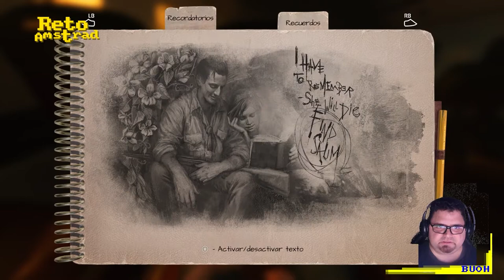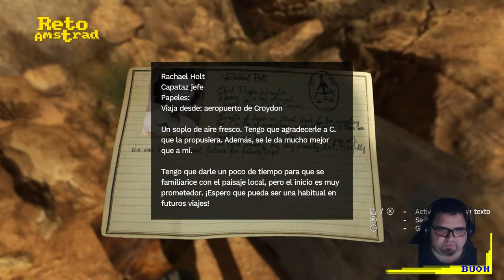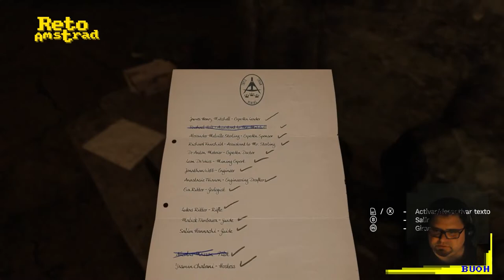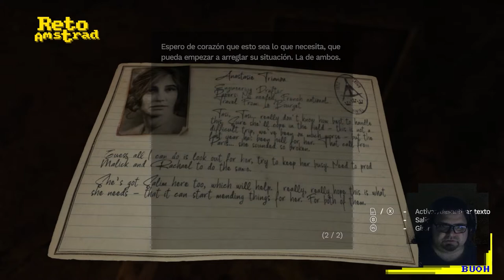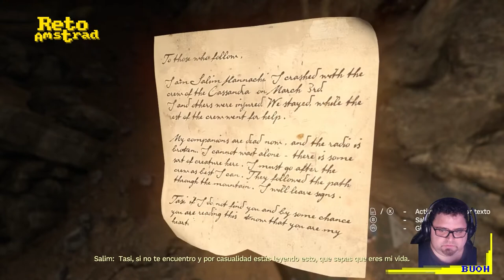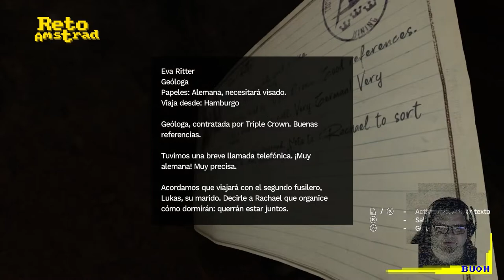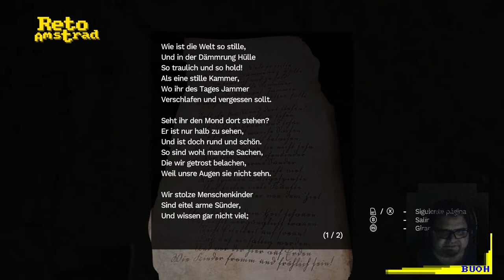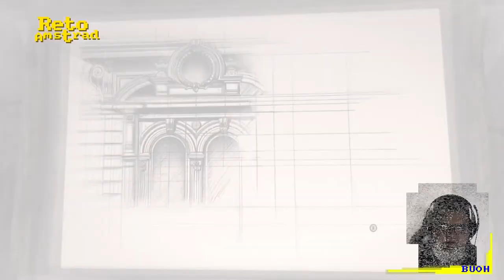🔎 | AMNESIA REBIRTH 1/5 | TERROR | PC | ESPAÑOL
Nos estrellamos,  estamos solos en el desierto y encima perdemos el mechero ¿ Que más nos puede pasar? Si, en efecto, el tabaco se nos cayó en otra dimensión temporal que se controla con un podómetro de pulsera que usa energía "extraña", las cosas podían ir peor por que nos persigue un tal Paco que nos pide un eurillo "pacomer".
Más o menos es la premisa de esta tercera parte de la saga de angustia y suspense AMNESIA de "Frictional Games" que nos mete en la piel de Tasis en busca de la solución de un enigma de mundos paralelos y viajes en el tiempo, un follón vamos.